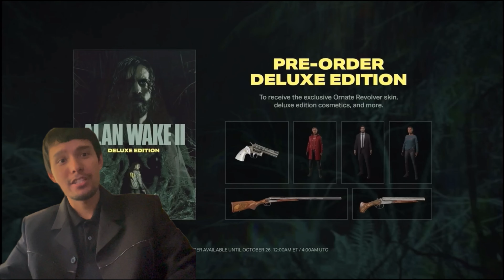Alan Wake 2 The Dark Place Trailer Reaction -Gamescom Opening Night Live 2023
At the Opening Night Live Gamescom Event Alan Wake 2 The Dark Place Trailer was revealed and I am interested in this game since I recently beat the first game called Alan Wake Remastered on PS5 since it was recently Free with PlayStation Plus and I actually enjoyed this game. So now I’m interested in Alan Wake 2 and will for sure be playing this game.

Time Stamps
0:00 Introduction
0:20 What I know about Alan Wake
2:27 Alan Wake 2 Trailer Reaction
3:59 What I know about Alan Wake Pt.2